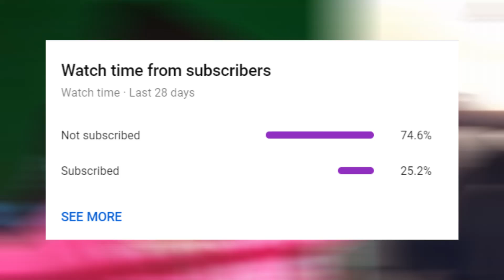Reacting to TikToks That Radiate Vine Energy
I'm just gonna make this a regular thing on the channel now reacting to tiktoks